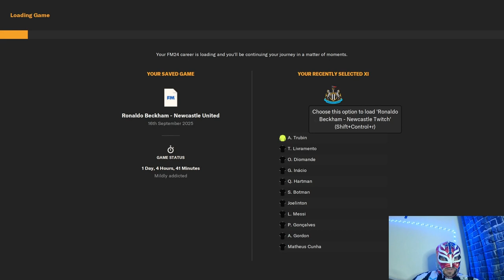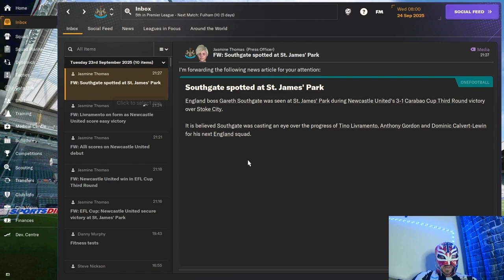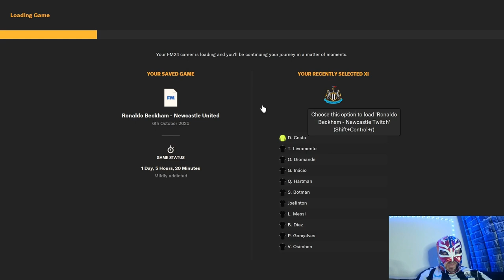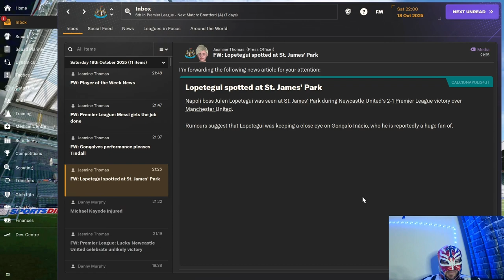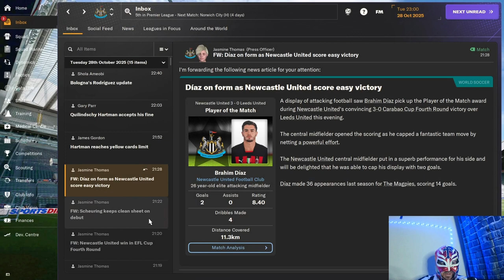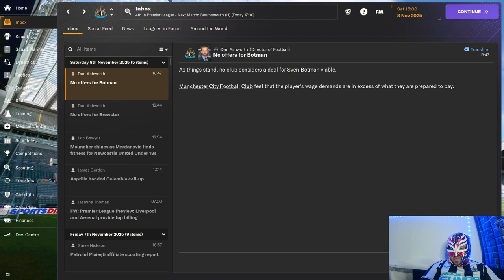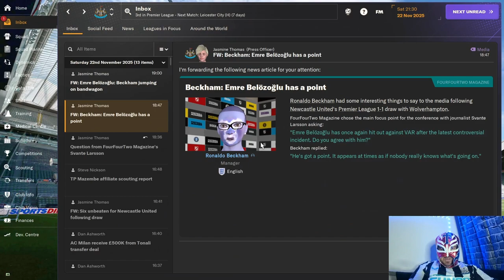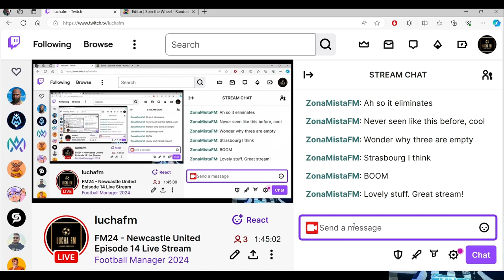Newcastle United Tycoon Episode 14 - Dele Alli Is The Best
About LuchaFM

🚀 "Get ready to witness the rise of your managerial prowess, as we conquer leagues, clinch championships, and build dynasties. This is LuchaFM, where the virtual pitch meets the passionate heart of football. Let the games begin!" Tune in to see how Dele Alli starts to get into the first team and try win us the Carabao Cup.